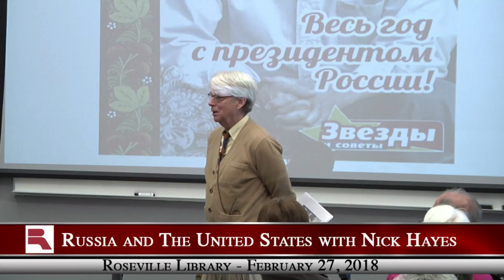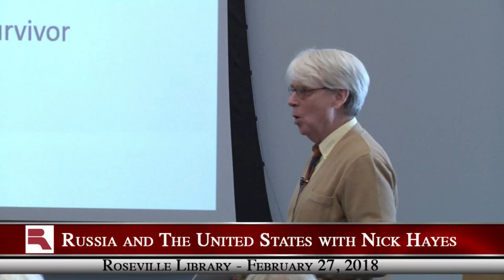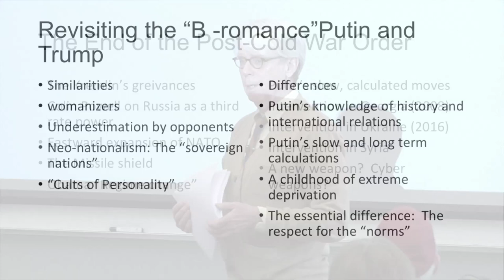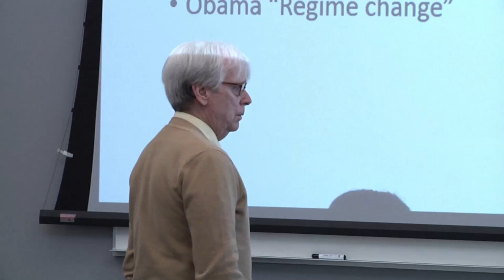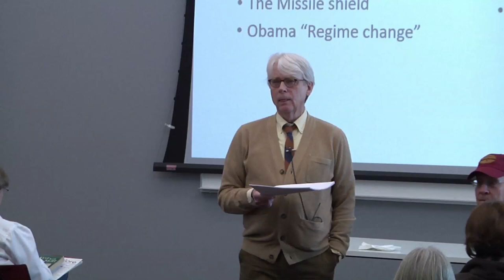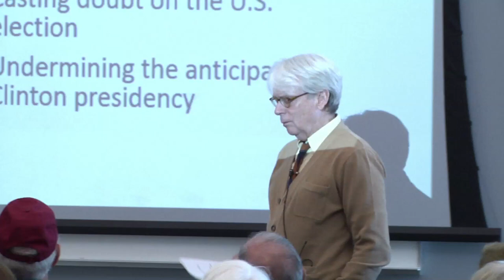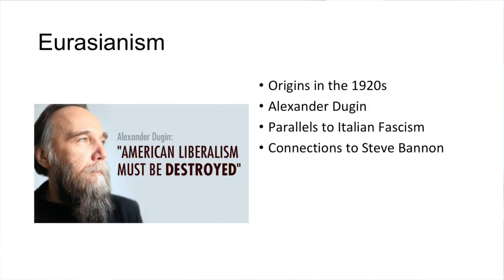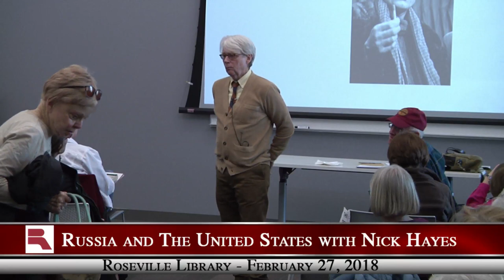Tuesdays with a Scholar featuring Nick Hayes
Russia and the United States: History of a Relationship.
Few relationships in the history of foreign affairs are as contentious—or currently as important—as the links between Russia and the Unites States. Join historian Nick Hayes for an overview of this fascinating international pairing.